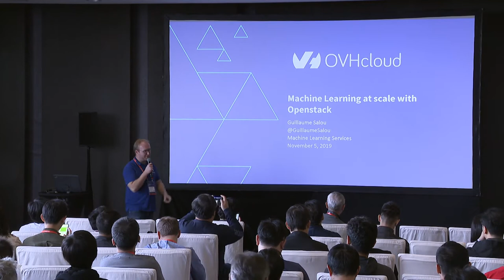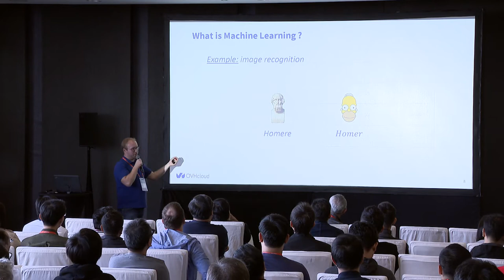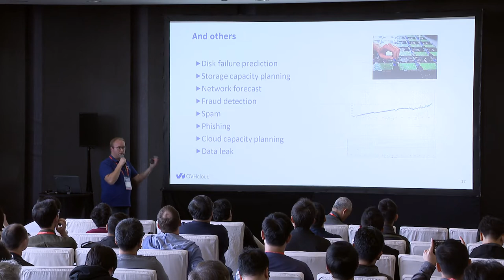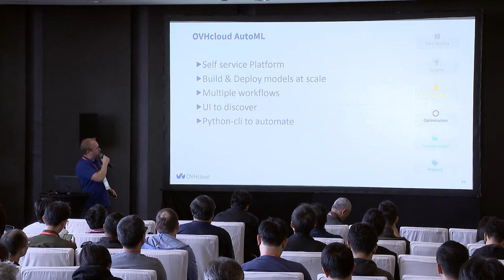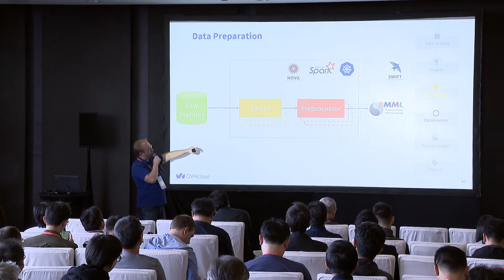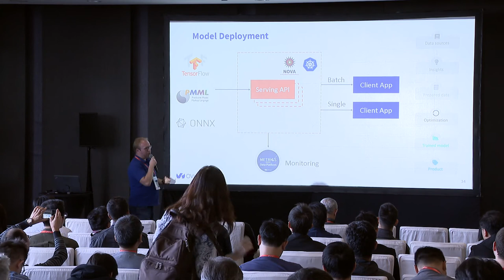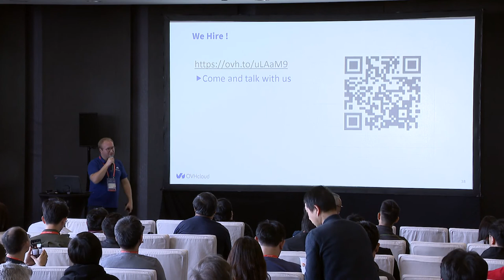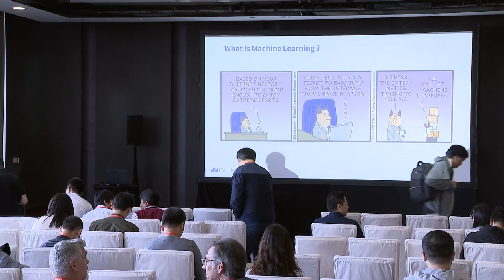Machine Learning at scale with OpenStack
We will share with you how we built an Automated Machine Learning platform upon Openstack designed to handle scalability and automation.

Our first decision was to use Openstack for the compute and Swift for the storage. On the compute side, Nova allows us to deploy different flavors in order to handle specific use cases, like GPU for TensorFlow training. On the storage side, Swift was the perfect solution to abstract the storage of each artifact created by the platform.

During this talk, we will discuss about some use cases solved by the Machine Learning platform such as predictive maintenance on our infrastructures.

We will outline the architecture of the project, built on Open Source software including Spark, CDS, Warp 10, PMML, Scikit-Learn and TensorFlow. We will also explain how OVH is laying the next steps of a fully open Source Automated Machine Learning platform allowing Data Scientists to work on Stage-Gate innovation processes and go to production.